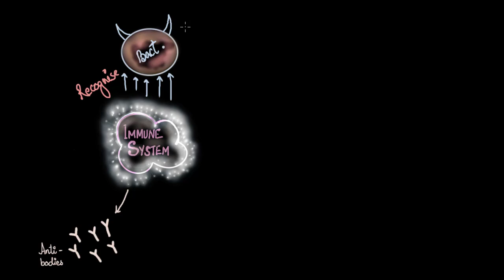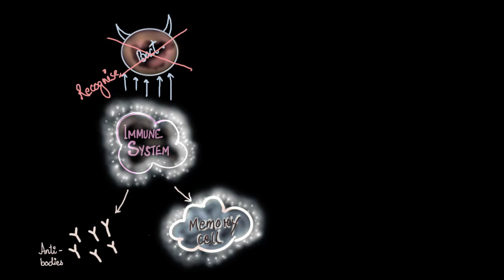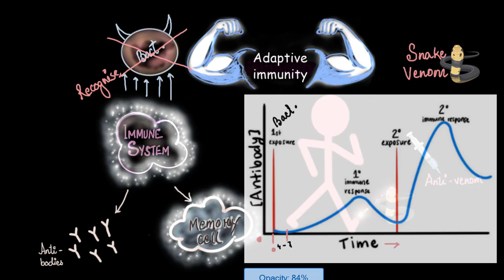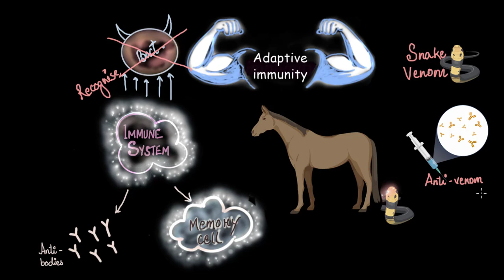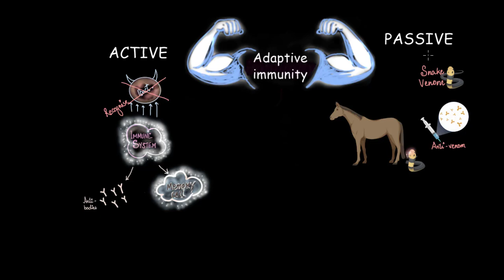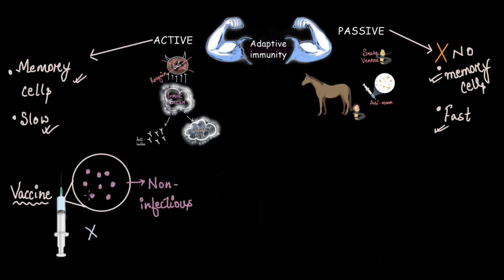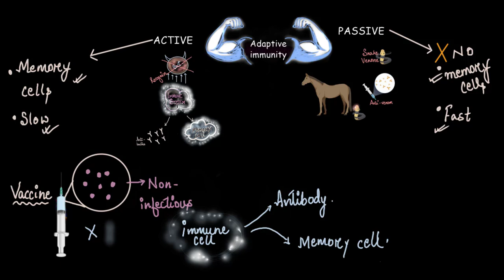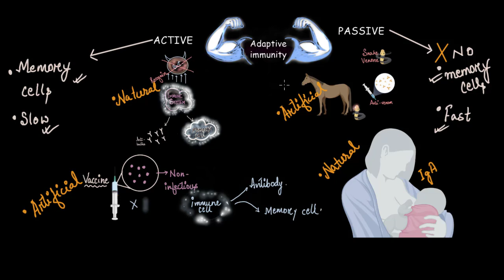Active & Passive immunity | Human health & diseases | Subject | Khan Academy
Let's explore what active immunity and passive immunity are.

Created by Khadijatul Qubra